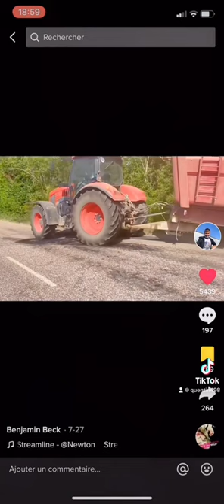Moissonneuse batteuse cr10.90 de chez New holland